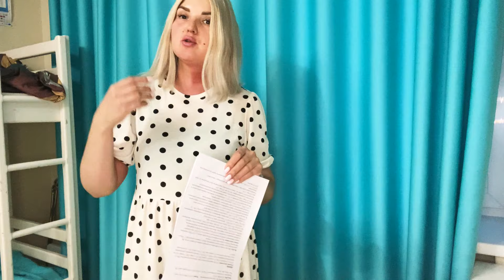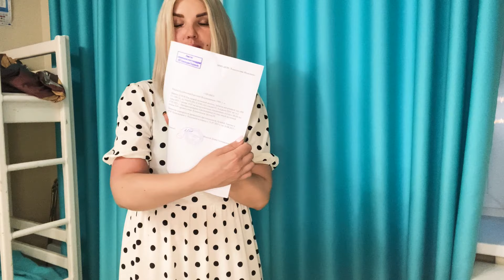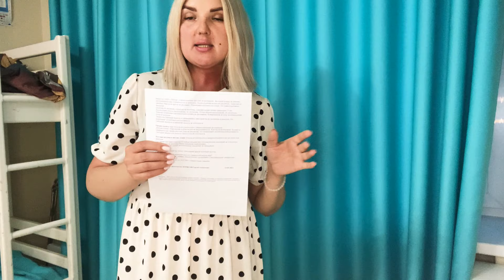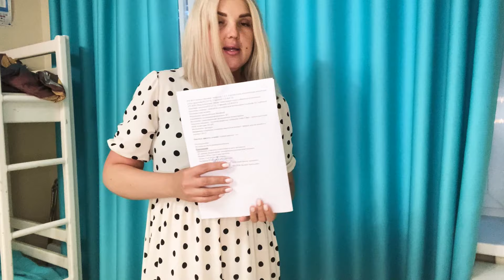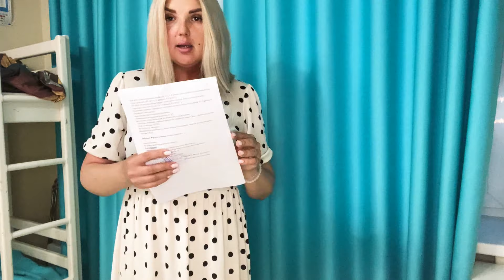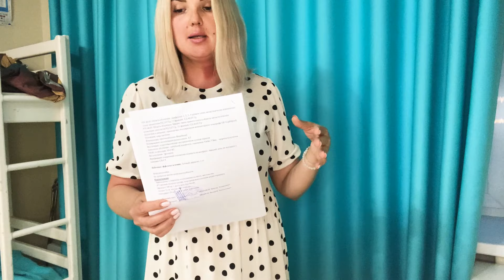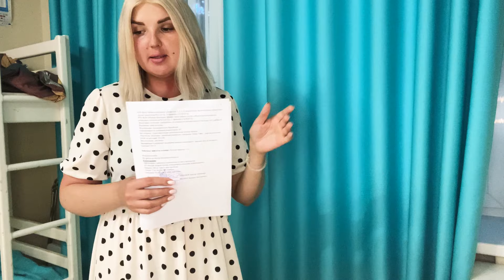Рак молочной железы.Новая лучевая терапия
Про огромные новые метастазы расскажу в следующем видео.А пока коротко о моём лечении.
Очень сложно записывать видео после химиотерапии.
Мысли путаются,потому что очень многим хочется с вами поделиться.

Благодарю за вашу помощь и поддержку
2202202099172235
Карта Мир
Даурбекова Кристина Владимировна